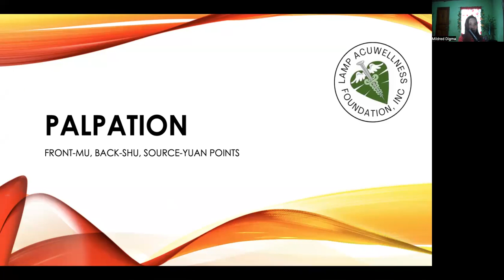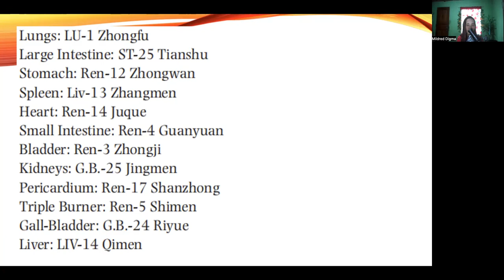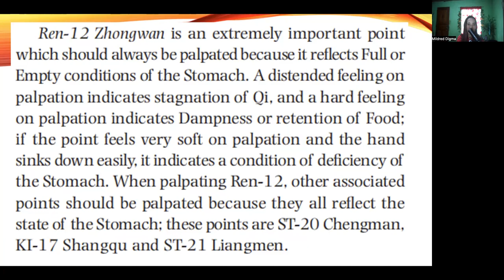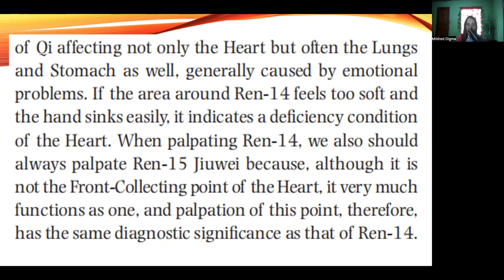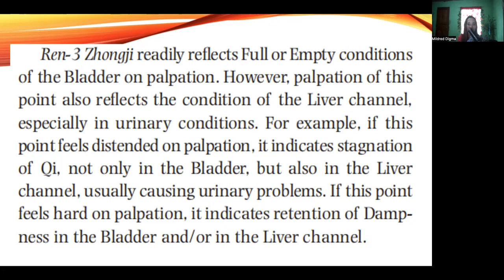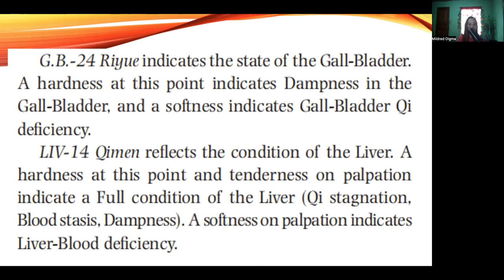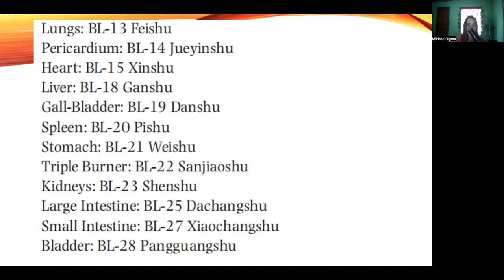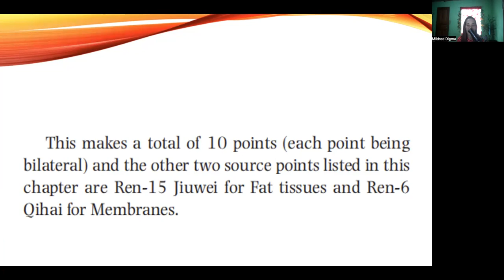PALPATION OF FRONT-MU, BACK-SHU, YUAN-SOURCE POINTS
Palpation of acupuncture points is aimed primarily at checking for tenderness: if a point is very tender, even on superficial pressure, it indicates a Full condition of that channel or local stagnation. If pressure on the point relieves a particular pain, it indicates an Empty condition of that channel; and if pressure of the point initially relieves a particular pain but then causes a discomfort, it indicates a condition of mixed Deficiency and Excess.

Any acupuncture point may be used diagnostically and, indeed, Ah Shi points may be used as well. However, some points have a particular diagnostic significance: the Front-Collecting (Mu) points, the Back-Transporting (Shu) points and the Source (Yuan) points.